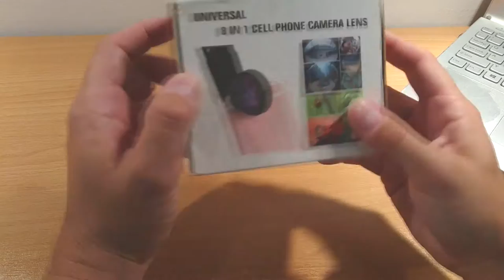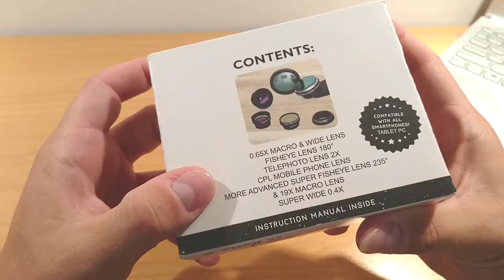MEMTEQ 8in1 mobile phone lenses, fisheye, macro, cpl - Unboxing and Short Review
MEMTEQ 8 in 1 mobile phone clip-on lens kit!

Lenses in kit are:
235° super fisheye,
19X Macro Lens,
0.4x Super Wide Angle Lens,
180° fisheye,
Zoom 2X,
CPL polarizer,
Macro and
0.65X wide angle lens

Universal lens clip: lens included can be used with a wide range of cell phones and mobile devices including iPhone 6S, 6S Plus, 6 Plus, 5, 5C, 5S, 4, 4s; Samsung Galaxy S6, S4, S3; iPad 2, 3, 4, Air, pro and many more

QUALITY CHECK:
High quality aluminum construction: The lenses are made from aluminum to increase the durability of the product.

Leave a comment or question.